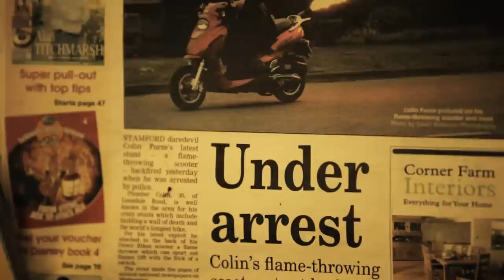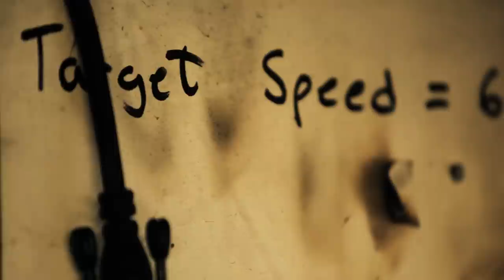This Insane Inventor Built The World's Fastest Mobility Scooter | Colin Furze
Colin Furze has five Guinness World Records. One of his creations is this, the world's fastest mobility scooter...

If you live in the UK and want to feature your ride, please get in touch!

Follow Colin Furze